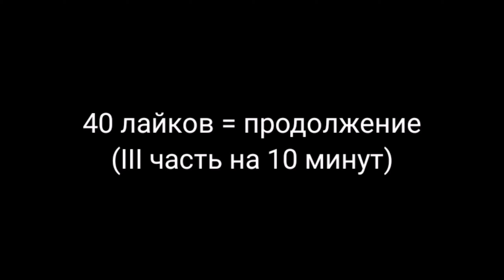Альтернативная история СССР (с 2000) — Большие реформы Путина [II часть]